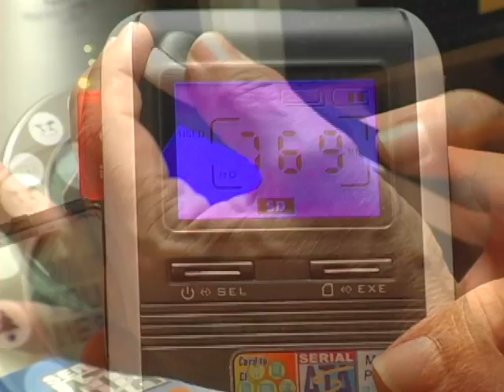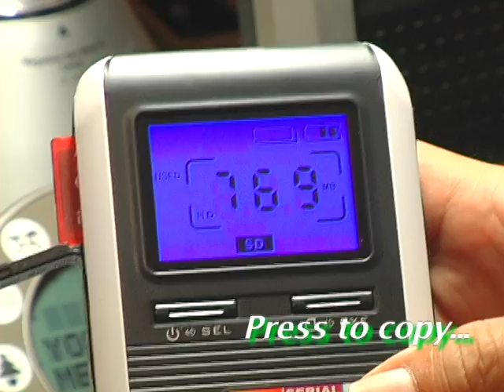Zazz Digital Data Back-up & Storage Unit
Check out this sweet little item!!!